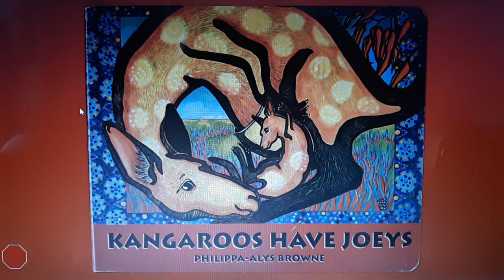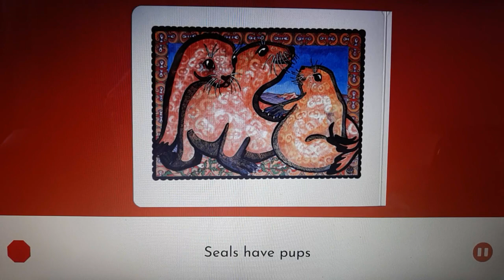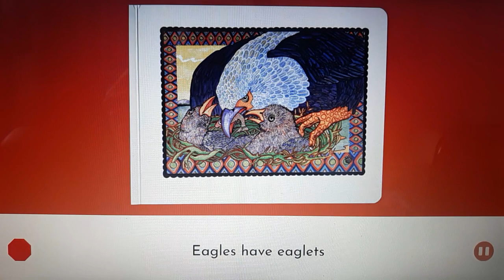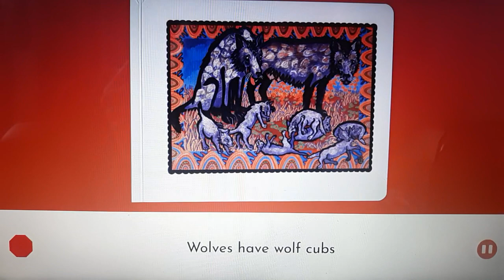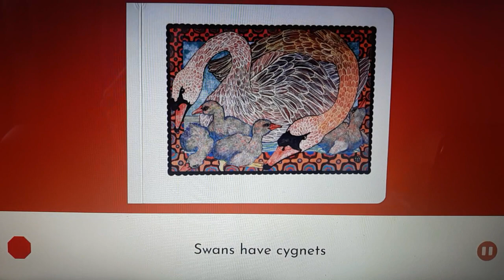Kangaroos Have Joeys by Philippa-Alys Browne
📕 Kangaroos Have Joeys
by Philippa-Alys Browne

Cod have codlings.

Penguins have chicks.

Moose have calves.

Rabbits have kits.

Seals have pups.

Pigs have piglets.

Deer have fawns.

Eagles have eaglets.

Dragonflies have nymphs.

Ducks have ducklings.

Otters have whelps.

Geese have goslings.

Kangaroos have joeys.

Tigers have tiger cubs.

Beavers have kittens.

Wolves have wolf cubs.

Frogs have tadpoles.

Swans have cygnets.

Pigeons have squabs.

Trout have fry.

Horses have foals.

Goats have kids.

And moles have - moles!